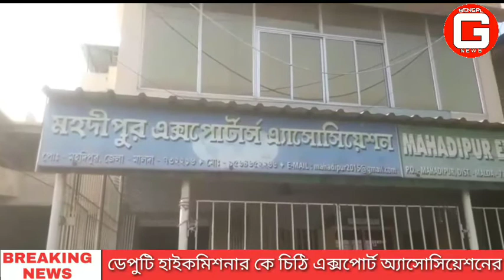পাথর রপ্তানিতে জট, সমস্যায় রপ্তানিকারকরা, ডেপুটি হাইকমিশনার কে চিঠি এক্সপোর্ট অ্যাসোসিয়েশনের।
সুমিত ঘোষ, মালদা : গত 17 ই নভেম্বর থেকে মহদীপুর আন্তর্জাতিক স্থল বন্দর দিয়ে পাথর রপ্তানি বন্ধ বাংলাদেশে। এই কয়েক দিনে কয়েকশো কোটি টাকা রাজস্ব ক্ষতি। সমস্যায় পড়েছেন এদেশের রপ্তানিকারক থেকে শুরু করে লরির মালিক, এবং চালক খালাসিরা। এমত অবস্থায় পাথর রপ্তানিতে অচলাবস্থা কাটাতে ডেপুটি হাইকমিশনারকে চিঠি দিল মহদীপুর এক্সপোর্ট অ্যাসোসিয়েশন। চিঠি দেওয়া হয়েছে বাংলাদেশের ইনপোটারদেরকেও। এই মর্মে সোমবার অ্যাসোসিয়েশনের নিজস্ব সভা কক্ষে এক আলোচনা সভার আয়োজন করা হয়েছিল। উপস্থিত ছিলেন সংগঠনের সম্পাদক প্রসেনজিৎ ঘোষ, ওয়ার্কিং প্রেসিডেন্ট ফজলুল হক, হৃদয় ঘোষ, মহদীপুর সিএন্ডএফ এজেন্ট ওয়েলফেয়ার অ্যাসোসিয়েশনের সেক্রেটারি ভূপতি মন্ডল, মহদীপুর সীমান্ত ট্রাক ওনার ওয়েলফেয়ার অ্যাসোসিয়েশনের সেক্রেটারি সঞ্জিব ঘোষ সহ অন্যান্য সদস্যরা। বৈঠকে পাথর রপ্তানিতে অচলাবস্থা কাটাতে বিভিন্ন উদ্যোগ গ্রহণ করা হয় তার পাশাপাশি আগামী বুধবার সংগঠনের উদ্যোগে প্রশাসনিক এবং মালদা মার্চেন্ট চেম্বার অব কমার্সের আধিকারিকদের নিয়ে এক উচ্চ পর্যায়ের বৈঠকের আয়োজন করা হয়েছে বলে জানালেন সংগঠনের ওয়ার্কিং প্রেসিডেন্ট ফজলুল হক। তিনি আরো জানান, পাথর রপ্তানিতে অচলাবস্থা দেখা দেওয়ায় সমস্যায় পড়েছেন রপ্তানিকারকরা। বর্তমানে তিন থেকে চার হাজার গাড়ি লোডিং অবস্থায় রাস্তায় দাঁড়িয়ে আছে। এতে আরো বেশি করে সমস্যায় পড়েছেন গাড়ির মালিকরা। তারা ইতিমধ্যে ডেপুটি হাইকমিশনার থেকে শুরু করে বাংলাদেশের ইনপোটারদের সাথে কথা বলেছেন। আশা করছেন এই মাসের মধ্যেই সমস্যার সমাধান হবে।
উল্লেখ্য, ভারত-বাংলাদেশ সীমান্তের মহদীপুর আন্তর্জাতিক স্থলবন্দর দিয়ে প্রতিদিন শতাধিক পণ্যবাহী লরি যাতায়াত করে। পিয়াজ, আপেল সহ বিভিন্ন পণ্য বাংলাদেশ রপ্তানি হয় এই মহদীপুর স্থলবন্দর দিয়ে। তার সাথে গত কয়েক বছর ধরে বাংলাদেশে পাথর রপ্তানি হয়ে আসছে। জেলার অধিকাংশ ব্যবসায়ী এই পাথর রপ্তানির সাথে যুক্ত বর্তমানে। কিন্তু প্রায় এক মাস হল বাংলাদেশ পাথর রপ্তানিতে অচলাবস্থায় দেখা দিয়েছে। এমত অবস্থায় সমস্যায় পড়েছেন মালদা জেলার কয়েকশো পাথর ব্যবসায়ী এবং লরির মালিক রা। মধুপুর এক্সপোর্ট অ্যাসোসিয়েশন এর সদস্য হৃদয় ঘোষ জানান, বিভিন্ন জায়গায় চিঠি করা হয়েছে। কলকাতা হাই কমিশনারকে চিঠি করা হয়েছে। উত্তর পাইনি। বাংলাদেশের ইন পোটারদেরকেও চিঠি করা হয়েছে কিন্তু কোনো উত্তর পাওয়া যায়নি। বর্তমানে বাংলাদেশ যে পাথর নিচ্ছে না তার জন্য আমরা ওই দেশের ইনপোটার এবং পানামাকে দায়ী করছি। এতে মহদীপুর এক্সপোর্ট অ্যাসোসিয়েশনের কোনো গাফিলতি নেই। তাই কেউ যদি অভিযোগ করে থাকেন যে এর পেছনে সংগঠন দায়ী তাহলে এই অভিযোগ ভিত্তিহীন। পাথর অচলাবস্থা কাটাতে ইতিমধ্যে তারা যাবতীয় ব্যবস্থা গ্রহণ করেছেন। চলতি মাসেই সেই সমস্যার সমাধান হবে বলে আশা প্রকাশ করেন তিনি।

এক্সপোর্ট এবং ইনপোর্টারদের মিডিলম্যান  হিসেবে কাজ করে মহদীপুর সি এন্ড এফ এজেন্ট ওয়েলফেয়ার এসোসিয়েশন। অনলাইন সিস্টেম চালুর পর থেকে বাংলাদেশের রপ্তানি অনেক কমে এসেছে। তাই কে কি অভিযোগ করল তাতে কিছু এসে যায় না। পাথর রপ্তানিতে যে অচলাবস্থা দেখা দিয়েছে তার জন্য পানামা দায়ী। এই কয়েকদিনে কয়েকশো কোটি টাকা ক্ষতি হয়েছে বলে জানান ওই সংগঠনের সেক্রেটারি ভূপতি মন্ডল। তিনি আরো জানান, অচলাবস্থা কাটাতে ইতিমধ্যে উচ্চ পর্যায়ে আলোচনা থেকে শুরু করে চিঠি দেওয়া হয়েছে।
এই বিষয়ে মহদীপুর সীমান্ত ট্রাক অনার ওয়েলফেয়ার অ্যাসোসিয়েশনের সেক্রেটারি সঞ্জীব ঘোষ জানান, পাথর রপ্তানিতে অচলাবস্থা দেখা দেয়ায় সব থেকে বেশি সমস্যায় পড়েছেন গাড়ির মালিক এবং চালক খালাসীরা। এই জট না কাটলে আগামীতে আত্মহত্যা করতে হবে ট্রাক মালিক এবং চালক খালাসিদের। তবে এই অচলাবস্থা কাটাতে উদ্যোগ গ্রহণ করেছে মহদীপুর এক্সপোট অ্যাসোসিয়েশন। ইতিমধ্যে তারা ডেপুটি হাইকমিশনার কে চিঠি দিয়েছে কথা বলেছেন আমদানিকারকদের সাথেও।